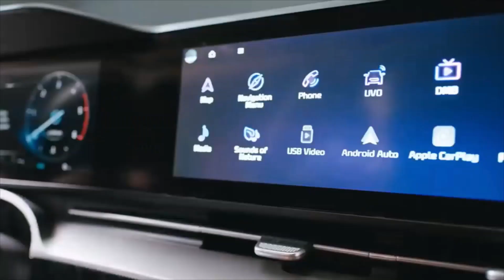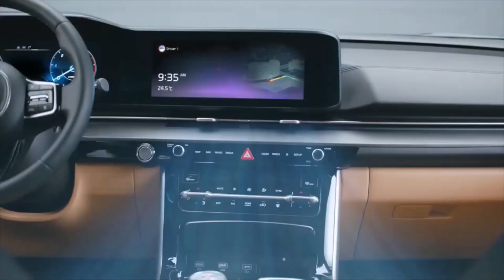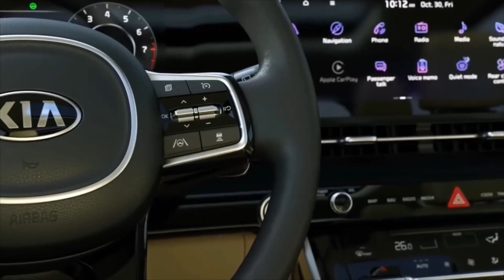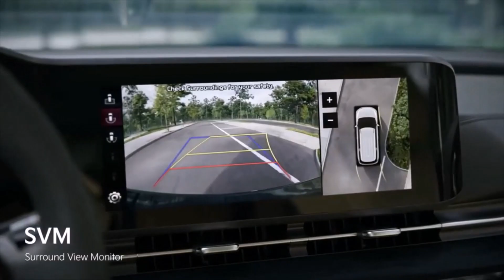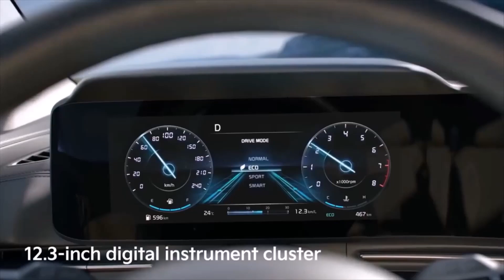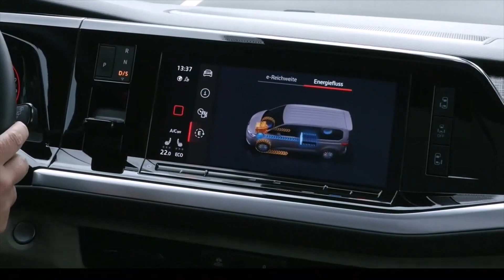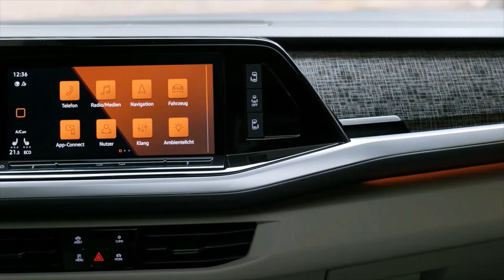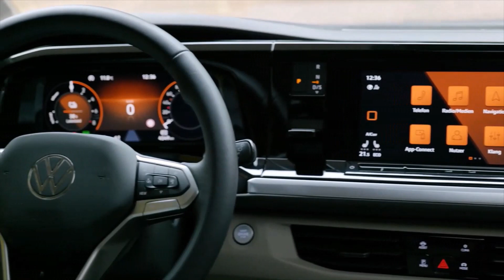2023 Kia Carnival vs 2023 Volkswagen Multivan T7 Compared | Carnival or Multivan T7?! | MUV Battles!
2023 Kia Carnival vs 2023 Volkswagen Multivan T7 Compared | Carnival or Multivan T7?! | MUV Battles!

2023 Volkswagen Multivan T7 Review, Interior & Exterior Features | The King of MPVs?!

The new Multivan has up to seven individual seats. It can be ordered in any of three equipment lines: Multivan, Life and Style, plus as the special Energetic model. With its completely redesigned seating and load space concept, the multi utility vehicle (MUV) suits countless mobility scenarios.
This applies all the more, since as well as the base model, the new Multivan is launching as an extended version too. Up to 4,053 litres of luggage space is also comfortably able to cope with moving flat and or carrying sports equipment. Should the space ever not be enough and the owner wants to take their boat or horse with them on their travels, that too is possible with the new MUV thanks to its towing capacity of up to 2,000 kg. In addition to personal use, it is projected that thanks to its diversity and its high-quality, lounge-like interior, the new Bulli will also build market shares as a business MPV and shuttle.

2023 Kia Carnival - Visual Review, Interior & Exterior Features, Engine & Price

Hey Guys, This is The New Redesigned, 2022 Kia Carnival - Family Car (Upto 11-Seats) Isn't It an Amazing Thing That We Can Configure This Car in 7 Seater, 8 Seater, and Even in 11-Seater Capacity According to Our Needs. Check Out Interior, Exterior Design, Features, Safety, and Tech Overview in This Video.

Kia has released U.S. details for the 2023 Carnival minivan, which replaces the Sedona. It has a 3.5-liter V-6 engine, offers seating for seven, eight, or 11 passengers, and comes in LX, EX, and SX trim levels. The Carnival will arrive at U.S. dealerships in the second quarter of 2022.

An eight-passenger setup is standard, with a second-row bench that has a configurable middle seat that can slide closer to the front seats or fold to become a table. Second-row captain's chairs are optional, and the top SX-Prestige trim level has a special setup with power-adjustable recliner-style captain's chairs with an ottoman and special headrest. Unlike the standard setup, though, these so-called VIP Lounge seats are not removable.

In the 11-seater Carnival, 3rd and 4th row passengers can access the vehicle by using the 2nd-row seat walk-in function. 2nd Row Seat Walk-In. Folding Center Assist Seat. 2nd row and 3rd seat Position Adjustment. How to Fold 4th Row Seats. Full Flat Seat Function.

The sole powertrain is a 3.5-liter V-6 engine with 290 horsepower and 262 pound-feet of torque and an eight-speed automatic transmission. Unlike competitors such as the Toyota Sienna and Chrysler Pacifica, the Carnival is front-wheel drive and offers neither all-wheel drive nor a hybrid variant. Kia says the van can tow up to 3500 pounds, matching the Sienna.